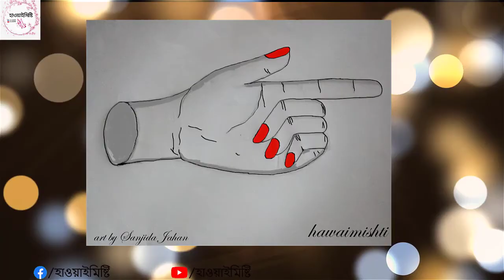How to draw a hand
How to draw hand with easy tecqnic.If you are a biggener ,you can follow these simple method of drawing and you will be able to hand very easily.